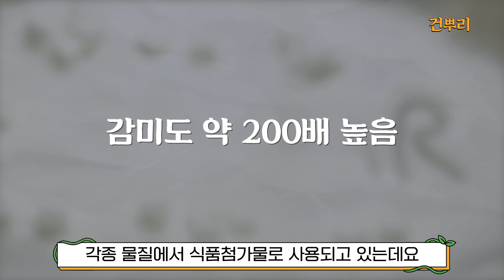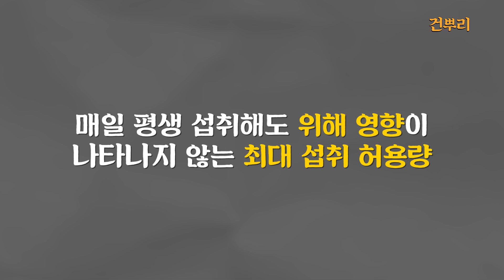비오는날 파전에 막걸리 한잔! 막걸리, 아스파탐 공포에서 해방될 수 있는 방법은? | 건뿌리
세계보건기구(WHO)가 인공 감미료인 ‘아스파탐’을 ‘발암 가능 물질’로 분류하자 논란이 되고 있습니다.
비오는날 파전과 함께 생각나는 한잔! 막걸리, 마시면 안 되는 걸까요?
단맛을 내는 감미료 '아스파탐'을 대체 하는 막걸리 가 출시되고 있지만, 안심하고 마실 수 있는 방법은 없을까요?
'아스파탐' 먹어도 될지 아니면 꼭 피해야 하는건지, 막걸리의 효능과 건강하게 마시는 방법에 대해 알아보도록 하겠습니다.

건강의 뿌리를 튼튼하게, 건뿌리!
우리 모두 건뿌리해요!🏋️